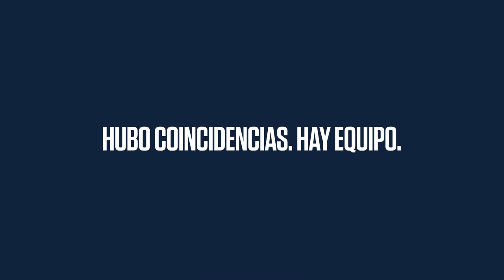Hay campeón. Hay Quilmes ⭐️⭐️⭐️